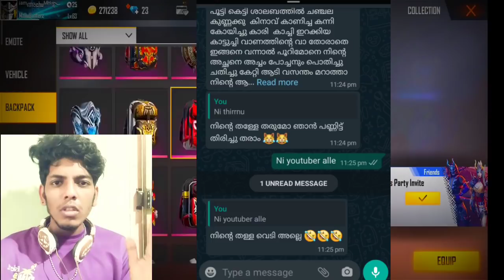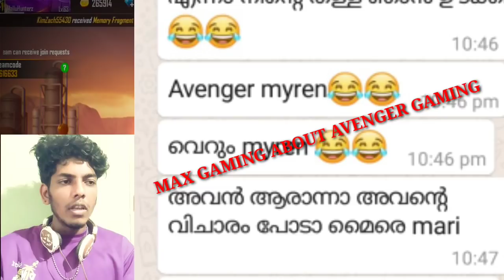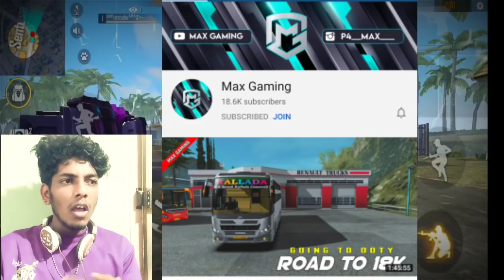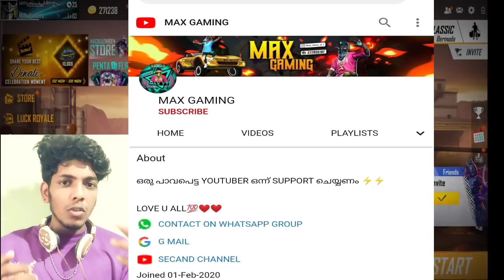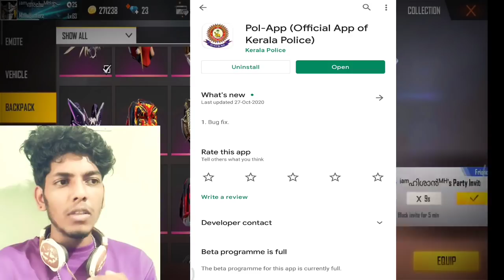MAX GAMING EXPOSED || STOP THIS NONSENSE SAVE OUR COMMUNITY 😡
MAX GAMING ചെയ്തത് ശരി ആണോ?

നിങ്ങൾക്ക് ഏതെങ്കിലും തരത്തിൽ തെറി വിളി വന്നാൽ legal ആയി move ചെയ്യുക. with proof

SAVE OUR COMMUNITY
SAVE FREEFIRE